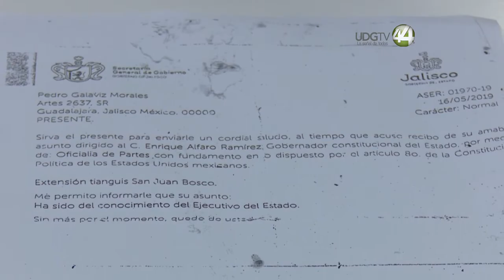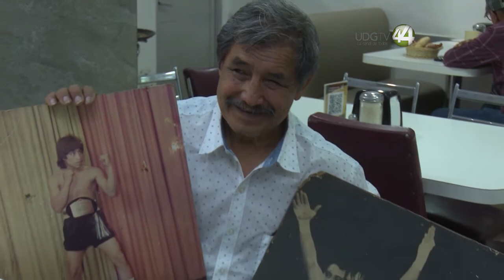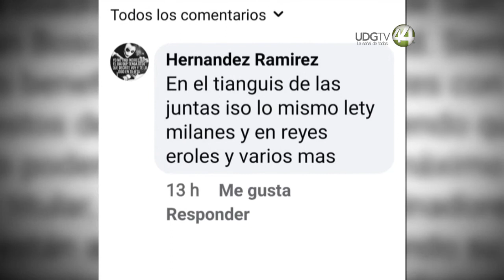Ante abusos de líderes, comerciantes de Guadalajara urgen a reordenar comercio